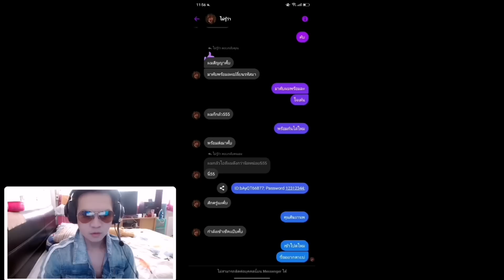One​piece​bounty​rush​ ไกด์​การดองเพชร​ เพื่อตัวละครEX(สายฟรี)​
กลุ่มซื้อขายไอดีแอดมิว

ID: vergil154​